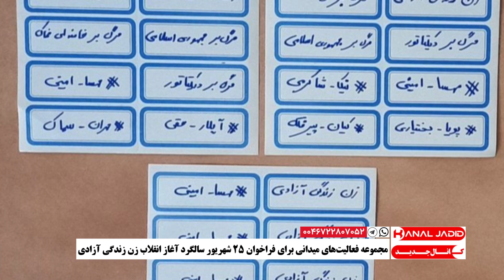مجموعه فعالیت‌های میدانی برای فراخوان ۲۵ شهریور سالگرد آغاز انقلاب زن زندگی آزادی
شهریور ۱۴۰۳